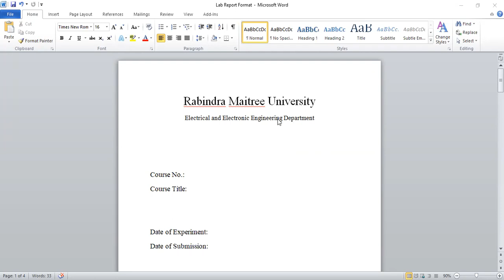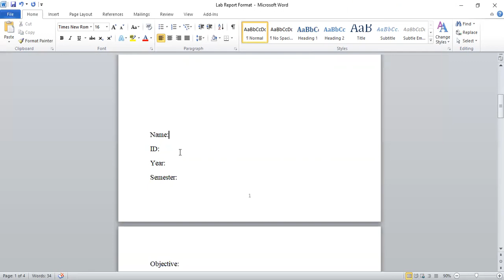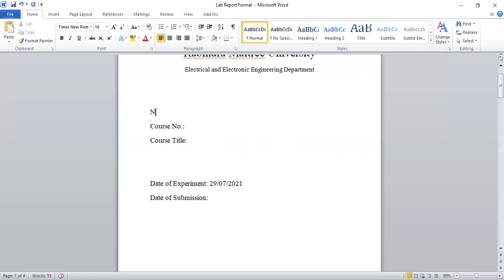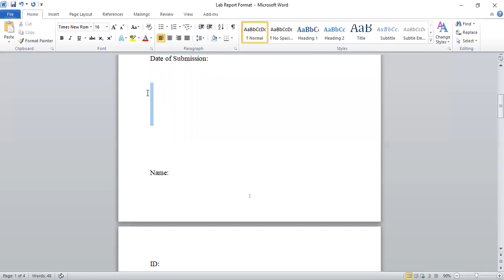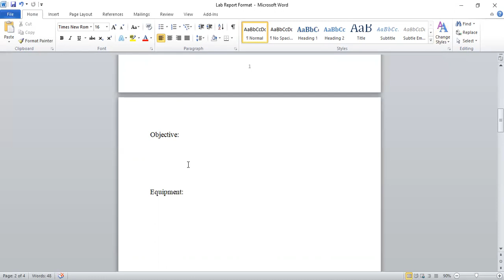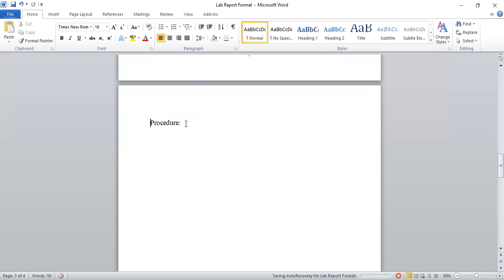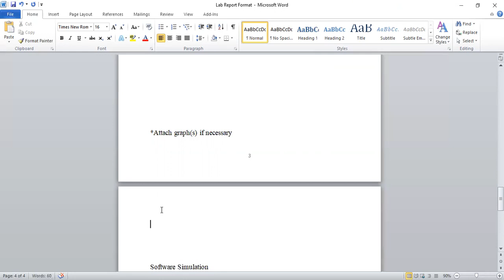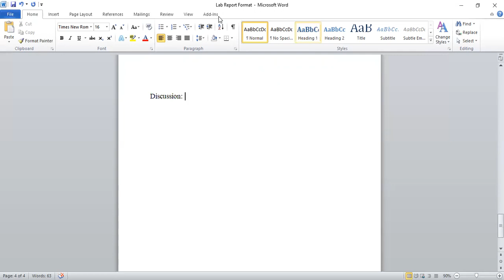Lab Report Writing Instructions EEE 1102/EEE 1104